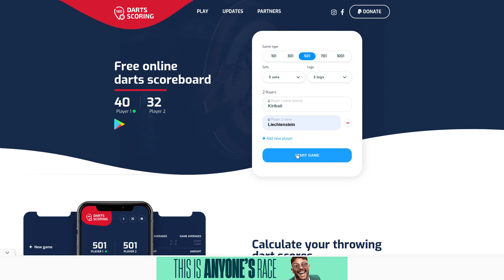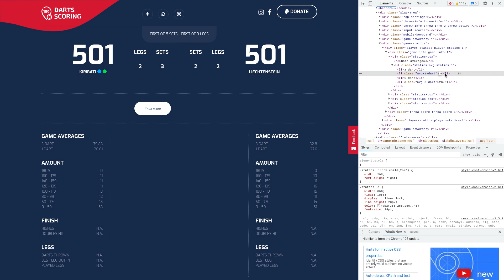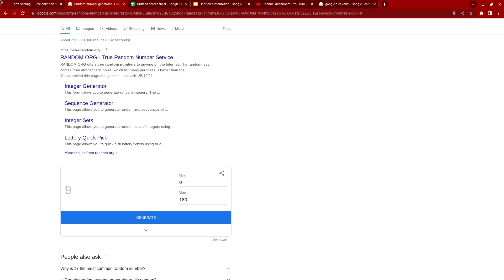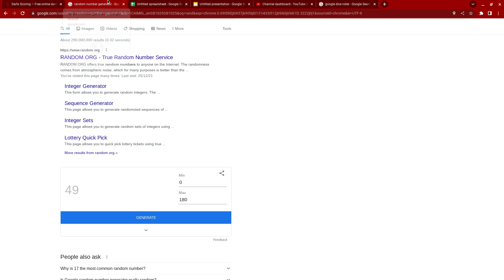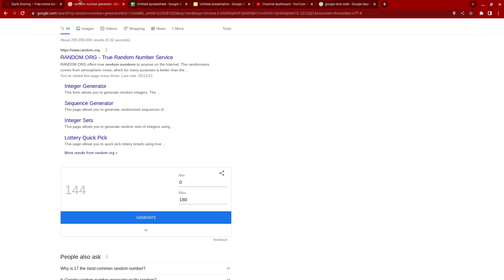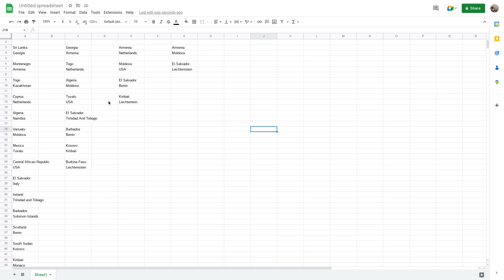Kiribati vs Liechtenstein (Quarter-Finals)